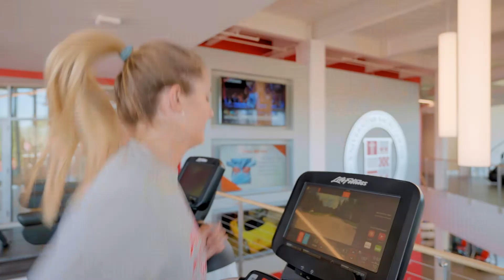Athletics and Pio Pride at Sacred Heart University | The College Tour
Junior Sophie, a member of SHU's Women's Ice Hockey Team, talks about the student athlete experience as a Pioneer, as well as the university's Pio Pride.

Meet 10 Sacred Heart University students who quickly made the Fairfield, Connecticut school home. They will share with you the endless opportunities available at SHU while you see the beautiful campus and its state-of-the-art facilities. You will be inspired.

From exciting hands-on learning to amazing performing arts to innovation, these students will show you what it means to be a Pioneer.

As the second-largest independent Catholic university in New England, and one of the fastest-growing in the U.S., Sacred Heart University is a national leader in shaping higher education for the 21st century. SHU offers more than 80 undergraduate, graduate, doctoral and certificate programs. The contemporary Catholic university is rooted in the rich Catholic intellectual tradition and the liberal arts, and at the same time cultivates students to be forward thinkers who enact change—in their own lives, professions and in their communities.